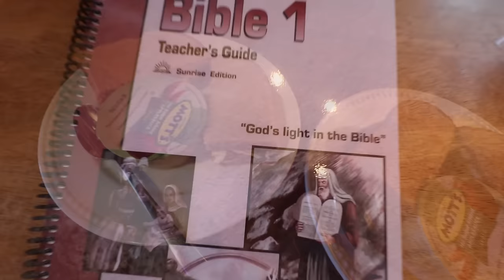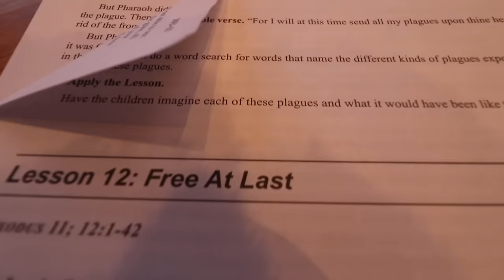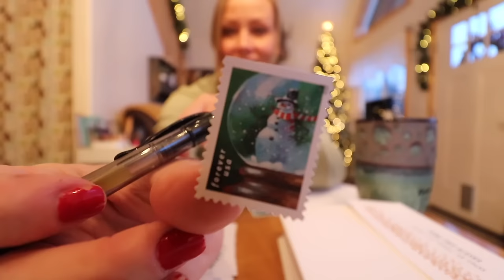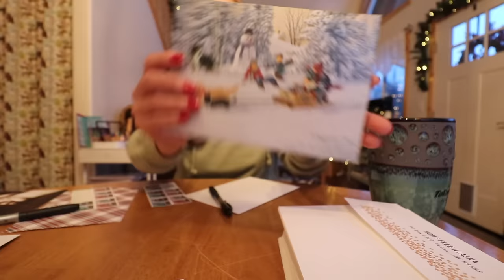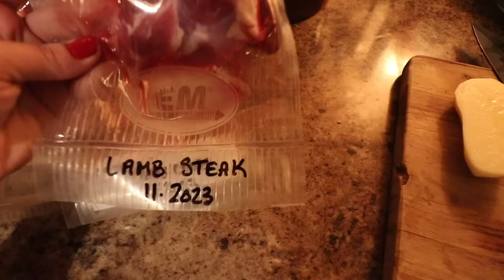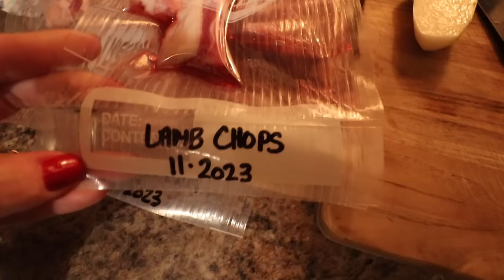People Can Be So Cruel...Asher's Story! + Day in the Life | Lamb Dinner & Blueberry Ice Cream!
Tragedy strikes our family, we almost lost our kitty Asher. Sharing his story & x-ray pics with you. Plus we're sharing a day in the life here on our Alaskan homestead + a yummy lamb dinner with our homegrown lamb that we just butchered & processed a couple of weeks ago & a homemade blueberry ice cream recipe with hand picked Alaskan blueberries from this summer! Thanks for joining us for another video! Cheers...

📌 ITEMS USED IN TODAY'S VIDEO (Amazon):
1. Handheld kitchenaid mixer
2. Wooden salt/pepper holder
3. Pioneer Woman salt/pepper shaker (I have clear)
4. Cast iron griddle pan
5. Metal farmhouse colored pencil caddy
6. Blueberry recipe book

BLUEBERRY SWIRL ICE CREAM
Ingredients:
2 cups fresh or frozen blueberries, divided
1/4 cup granulated sugar
2 TBS water
1 (14 oz) can sweetened condensed milk
1 tsp vanilla extract
2 cups heavy whipping cream
How to make it:
Combine 1 cup berries, sugar, and 2 TBS water in a small saucepan over medium heat. Cook, stirring constantly, until blueberries release juice & mixture thickens slightly. Cool syrup completely, cover & chill until ready to prepare ice cream.
Combine sweetened condensed milk & vanilla in a bowl. In a separate  bowl, beat whipping cream with an electric mixer until soft peaks form. Fold about 1/2 cup whipped cream into milk mixture to lighten texture. Fold remaining whipped cream into milk mixture. (Don't over mix).
Transfer to a freezer safe dish. Sprinkle remaining blueberries on top & drizzle blueberry syrup over top. Using a thin spatula, toothpick, butter knife or something of the like, cut into berries & syrup, creating swirls. Cover & freeze several hours or until firm. Enjoy!

SONGS PLAYED IN TODAY'S VIDEO:
1. Intro song: Chemistry by Tape Machines
2. Bir Sur: Roy Edwin Williams
3. While You Can: The Eastern Plain
4. Today Is A Good Day to Live: John T. Graham
5. It Really Makes Me Wonder: Loving Caliber
6. Christmas Memories Instrumental: Loving Caliber
7. Stuck in the Moment Instrumental: Alexa Cappelli
8. I'm Gonna Let the Sunshine In Today: Loving Caliber
9. What I Can't Recall: Constellate

5. 🛒 Check out our Amazon storefront to see ALL of our favorites